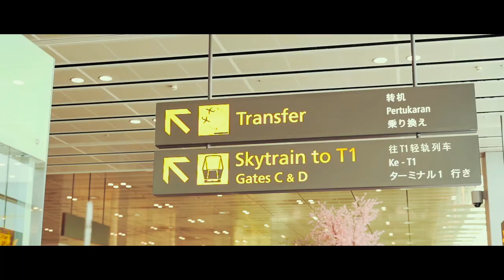Episode 10 - Singapore Heritage Tour - The Light Pirate Video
Hey guys ! Been some time since i posted my last video but I'm back now. i was in India for my Semester Break and it was so fun. SO on my way back i had a pretty long layover at Changi Airport, Singapore. I found out that there was a free Heritage tour that takes you to the city and back . I jumped on the tour, went around the city, shot some video and came back. Killed around 6 hours like that . Singapore is amazing . with the architecture and stuff and every moment of the tour was exciting.

All footage shot on CINE 4 in a Sony A7III with a 50mm 1.8 lens . Colour graded with Peter McKinnon LUTS Pack.

Hope those who watch this like what I've done. And if you have suggestions on what I should do next that would be helpful. Cheers.